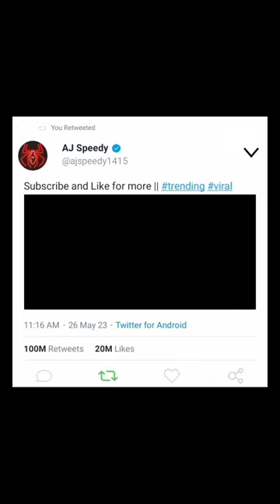RGB Zenitsu edit 👿😈🔥